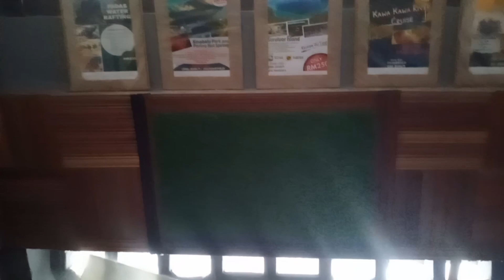PART-2 DIY wall design/Jm magallonkk